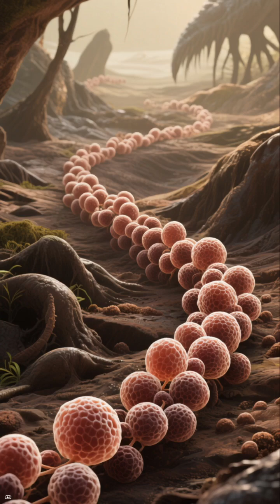The First Breath of the Ocean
Travel back more than 3.5 billion years in “The First Breath of the Ocean,” a slow-moving, immersive documentary-style short film exploring how life began beneath the waves. Witness the birth of Earth’s first marine creatures, from sponges and jellyfish to trilobites, Anomalocaris, and Wiwaxia, as they drift, crawl, and hunt through the ancient seas. Narrated in a calm and educational tone, this short invites viewer to imagine standing in front of the world’s first living ocean, where evolution took its first breath.